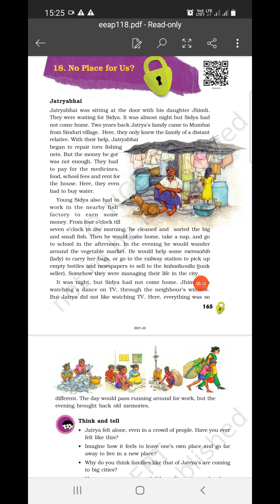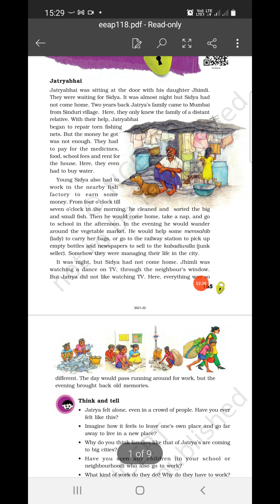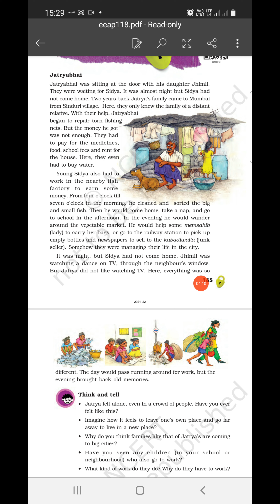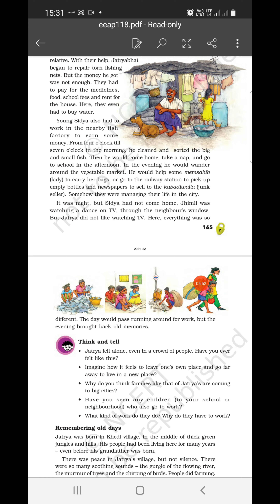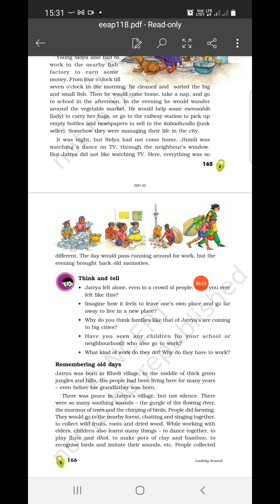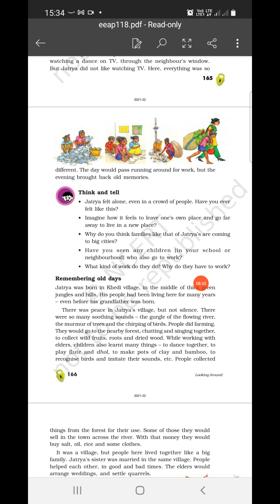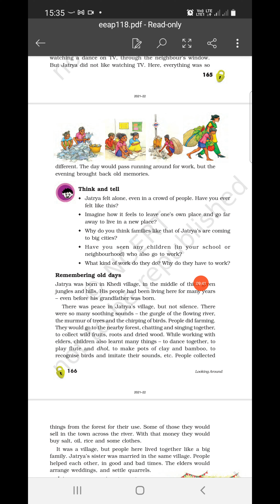Class -5 EVS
Chapter - 18 : No place for us